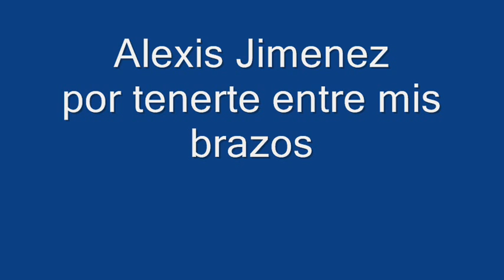Alexis Jimenez por tenerte entre mis brazos